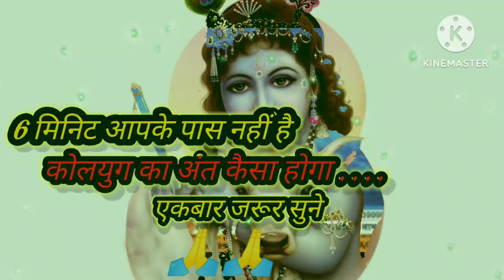कोलयुग का अंत कैसा होगा ,,,,सुने Shri Anniruddacarya ji maharaj se bhagwat katha video